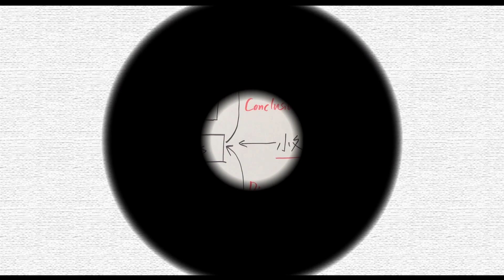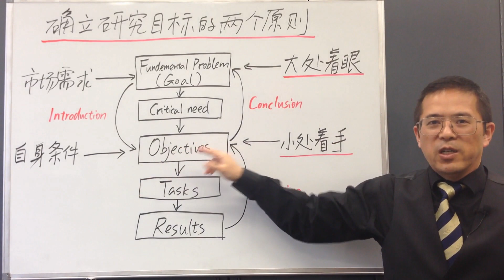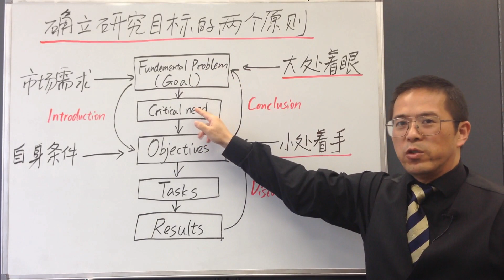如何写论文5分钟系列讲座04 确立研究目标的两个原则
上一讲我们讨论了选择研究课题的三个途径，这一讲我们我们要讲的是选择研究课题时，如何确立具体的研究目标。总的来说，有两个原则，这两个原则我总结为八字方针，那就是“大处着眼, 小处着手”。... ...
1. 论文的三段式结构
2. 引言的逻辑解析
3. 研究选题的三种途径
4. 确立研究目标的两个原则
5. 文献综述的两个基本点
6. 阅读文献的两个阶段
7. 阅读文献的三要三不要
8. 用故事逻辑写文献综述
9. 文献分析的三种逻辑推理方法
10. 如何从文献推出自己的论点
11. 用结构化思维构思文章
12. 如何分解和精选研究目标
13. 通过文献检索细化研究目标
14. 定义和描述研究目标
15. 如何写研究目标之实例讲解
16. 文献综述的实例讲解
17. 用批判性思维检阅文献
18. 结果，讨论和结论的写作要点
19. 讨论和结论的逻辑架构
20. 讨论和结论的四个方向及句型示例
21. 如何写好论文的摘要
22. 如何高效地用图表来展示数据
23. 如何做好文献阅读笔记
24. 如何高效阅读文献
25. 如何高效搜索文献
26. 构思论文的底层思路
27. 使文章通顺连贯的三种手段
28. 让文章简洁明快的五条准则
29. 如何引用以避免两类抄袭，正当引用的三个要素
30. 关于研究目标的6个英文单词的解析
31. 数据分析的两种类型和三个阶段
32. 单变量数据检验分析的通用方法
33. 双变量数据分析，从相关关系到因果关系
34. 文献综述的框架结构